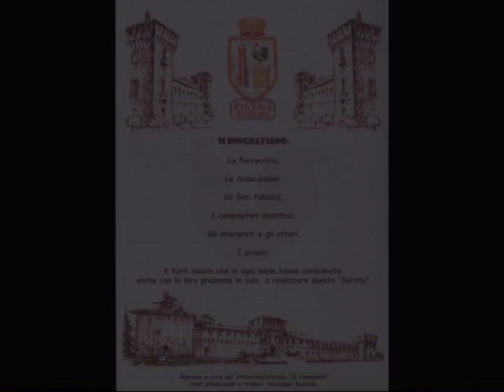Marco Bozzola legge Livio Vanzago: i pumpieri da Gaja - Serata Dialettale Galliatese 2009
Lunedì delle poesie delle serate dialettali, riprese a cura del foto cineclub il campanile, post produzione di Giuseppino Bozzola. Grazie alla Pro Loco di Galliate e a tutti quelli che a vario titolo hanno partecipato alle serate dialettali.
Gajà da pinsè
Serata dialettale 2009 – Marco Bozzola legge Livio Vanzago: i pumpieri da Gaja